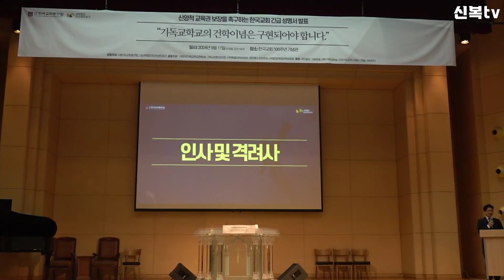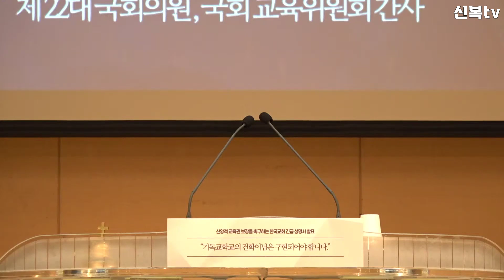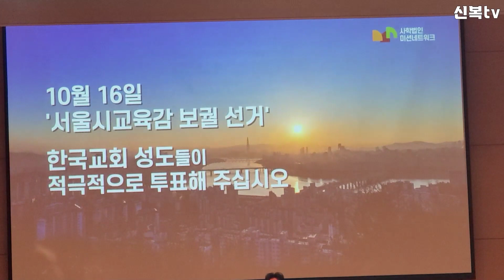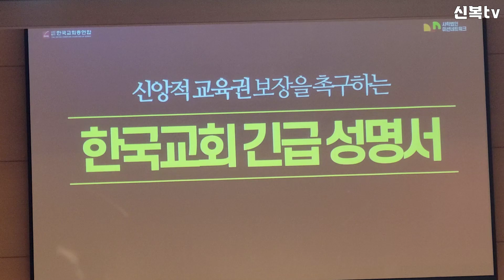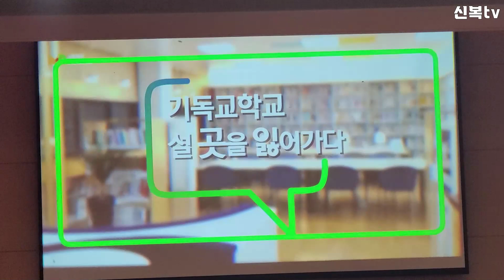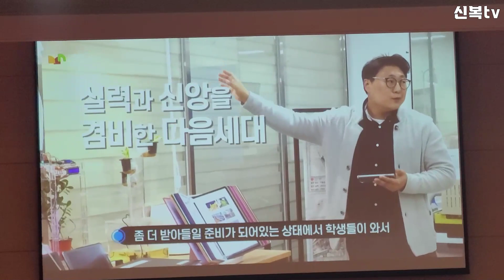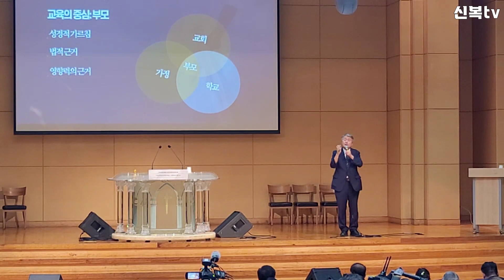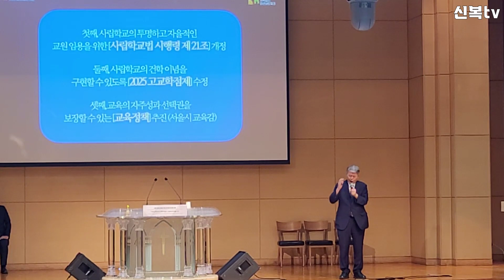한국교회 긴급 성명서 발표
자발적 구독료 : 농협 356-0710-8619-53(신*복)

서울시 교육감 선거는 교육 정책과 학생들의 미래에 직결되는 중대한 선거입니다. 교육감은 서울시의 교육 방향을 결정하고, 학생들이 어떤 환경에서 학습할지에 대한 정책을 수립하며 실행합니다. 이 선거는 학교 내 교육 과정, 대학 입시 제도, 교사 관리, 학생 복지 등 실질적인 영향을 미치기 때문에, 서울시의 교육 수준과 방향을 결정짓는 중요한 요소입니다. 특히, 학부모와 학생들이 겪는 학업 부담, 입시 경쟁, 교육 환경의 질 등을 좌우하므로 매우 중요한 선거입니다.

1. 교육 정책의 방향 설정

서울시 교육감은 서울의 교육 정책을 총괄하는 역할을 맡으며, 공교육의 방향을 결정합니다. 이 자리에서 결정되는 교육 정책은 학교의 교육과정 운영, 수업 시간, 교육 내용, 교사 훈련, 교육 예산 등에 직접적인 영향을 미칩니다. 특히, 입시 제도나 교육 과정 개편과 같은 중요한 결정을 내리기 때문에, 교육감의 정책 방향에 따라 서울의 학생들이 받는 교육의 질과 내용이 달라집니다.

2. 학생과 학부모에게 미치는 영향

교육감의 정책은 서울시의 모든 학생과 학부모에게 큰 영향을 미칩니다. 예를 들어, 최근 논의되고 있는 대학입시 제도의 개혁, 수시와 정시 모집의 변화, 고교 서열화 문제 등은 모두 교육감의 권한과 결정에 따라 크게 달라질 수 있는 사안들입니다. 교육감이 어떤 방향으로 정책을 펼치느냐에 따라 학생들이 받는 교육의 질이 달라지고, 학부모의 교육비 부담, 교육 환경 개선 등이 결정됩니다.

3. 교육 현장의 변화

교육감은 교사와 학교 행정 직원의 훈련과 평가, 복지 정책 등을 결정하는 역할을 합니다. 이로 인해 교사들의 교육 방식이 변화하거나, 새로운 교육 프로그램이 도입될 수 있습니다. 예를 들어, 창의적 사고를 중시하는 교육감은 더 많은 융합교육 프로그램을 도입할 수 있고, 전통적 교육 방식을 지지하는 교육감은 기초 학습에 집중하는 교육을 강화할 수 있습니다. 이는 교육 현장의 전반적인 분위기와 교사들의 업무에 영향을 미치게 됩니다.

4. 사회적, 정치적 이슈와의 연계

교육은 사회적, 정치적 이슈와도 밀접한 관련이 있습니다. 서울시 교육감은 학생들에게 어떤 가치관을 가르칠지에 대한 책임을 지고 있으며, 이는 사회 전반에 영향을 미칠 수 있습니다. 예를 들어, 성평등 교육, 인권 교육, 환경 교육 등은 학생들에게 중요한 가치관을 심어줄 수 있으며, 이를 교육 현장에서 어떻게 다루느냐에 따라 학생들이 자라나는 가치관과 사회적 의식이 달라질 수 있습니다. 따라서 교육감의 정책은 단순히 교육뿐만 아니라 사회 전반의 변화에도 중요한 영향을 미칩니다.

5. 정치적 중립성과 공교육의 안정성

교육감은 정당 공천 없이 당선되지만, 여전히 정치적 영향을 받을 수 있는 직책입니다. 교육감이 교육을 정치적으로 이용하지 않고, 공교육의 중립성을 유지하며 학생들에게 공정하고 안정된 교육을 제공하는 것이 매우 중요합니다. 만약 교육감이 정치적 편향을 갖고 정책을 추진할 경우, 공교육이 특정 이념에 치우칠 수 있는 위험이 있으며, 이는 교육의 공정성과 학생들의 학습 환경에 부정적인 영향을 미칠 수 있습니다.

결론

서울시 교육감 선거는 교육 정책의 방향을 결정하고 학생, 학부모, 교사 모두에게 직접적인 영향을 미치는 중요한 선거입니다. 교육감의 결정은 학생들의 학습 환경, 입시 경쟁, 학교의 운영 방식에 직접적인 영향을 미치며, 서울의 미래 세대를 어떻게 교육할 것인지에 대한 중요한 선택을 의미합니다.

한국교회 긴급 성명서 요약을 하면 이렇습니다.

01. 사립학교 교원 임용의 자주성은 보장 되어야 한다.(김운성 목사)
02.기독교학교의 신앙적 교육권은 보장 되어야 한다(김은호 목사)
03.미래를 이끄는 서울시 교육감 선거가 되어야 한다.(이재훈 목사)